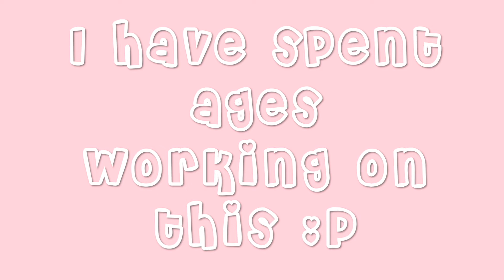My NEW Animated intro! | Alexxndrax ˚˳✧༚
✨🌸꧁𝑂𝑝𝑒𝑛 𝑡𝑜 𝑠𝑒𝑒 𝑡ℎ𝑒 𝑑𝑒𝑠𝑐꧂🌸🩰

♡︎💕𝑔𝑖𝑚𝑚𝑒 𝑎 𝑓𝑜𝑙𝑙𝑜𝑤 𝑜𝑛 𝑟𝑏𝑙𝑥 𝑖𝑓 𝑢 𝑤𝑎𝑛𝑛𝑎 𝑙𝑜𝑙 👁👅👁👊

🌸✨𝑖𝑓 𝑢 ℎ𝑎𝑣𝑒 𝑠𝑝𝑎𝑟𝑒 𝑡𝑖𝑚𝑒, 𝑐ℎ𝑒𝑐𝑘 𝑜𝑢𝑡 𝑚𝑦 𝑟𝑏𝑙𝑥 𝑔𝑎𝑚𝑒 𝑎𝑠 𝐼 𝑤𝑖𝑙𝑙 𝑜𝑐𝑐𝑎𝑠𝑖𝑜𝑛𝑎𝑙𝑦 𝑝𝑜𝑝 𝑖𝑛 𝑎𝑛𝑑 𝑚𝑒𝑒𝑡 𝑢 𝑝𝑝𝑙𝑧💕 (𝑚𝑎𝑦𝑏𝑒 𝑒𝑣𝑒𝑛 𝑎𝑑𝑑 𝑠𝑜𝑚𝑒 𝑝𝑝𝑙!)

🎀👛💕𝐻𝑒𝑟𝑒 𝑎𝑟𝑒 𝑎𝑙𝑙 𝑡ℎ𝑒 𝑠𝑜𝑛𝑔𝑠 𝑡ℎ𝑎𝑡 𝑎𝑟𝑒 𝑢𝑠𝑒𝑑 𝑖𝑛 𝑚𝑦 𝑣𝑖𝑑𝑠 𝑡ℎ𝑎𝑡 𝑟𝑒𝑞𝑢𝑖𝑟𝑒 𝑐𝑟𝑒𝑑𝑖𝑡!🌸✨💗

𝑆𝑜𝑜𝑜𝑜𝑜𝑜𝑜 𝑡ℎ𝑎𝑡𝑠 𝑡ℎ𝑒 𝑒𝑛𝑑 𝑜𝑓 𝑚𝑦 𝑑𝑒𝑠𝑐 𝑙𝑜𝑙🌸💖💕✨
𝚈𝚎𝚜, 𝚒𝚔 𝚒 𝚕𝚒𝚐𝚒𝚝 𝚜𝚙𝚊𝚖𝚖𝚎𝚍 𝚎𝚖𝚘𝚓𝚒𝚜 𝚋𝚞𝚝 𝚒 𝚊𝚕𝚠𝚊𝚢𝚜 𝚍𝚘 𝚝𝚑𝚊𝚝 𝚕𝚘𝚕